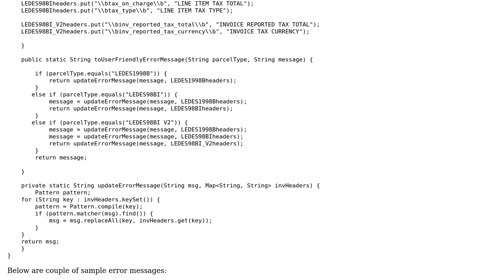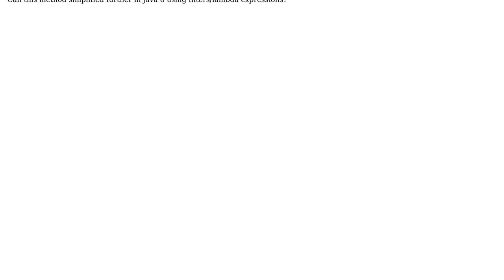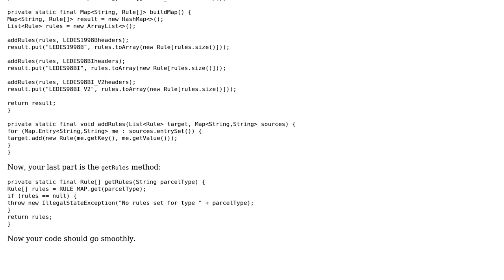Code Review: String find and replace method optimization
With thanks & praise to God, and with thanks to the many people who have made this project possible! You are responsible for your own actions.